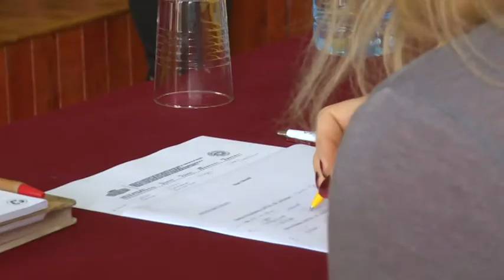2017-10-27 - Szónokversenyt tartottak ma Szabadkán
Ékes beszéd címmel szónokversenyt tartottak ma Szabadkán a Magyar Tannyelvű Tanítóképző Karon. A megmérettetésre mintegy tíz hallgató jelentkezett. Két kategóriában versenyeztek a fiatalok.